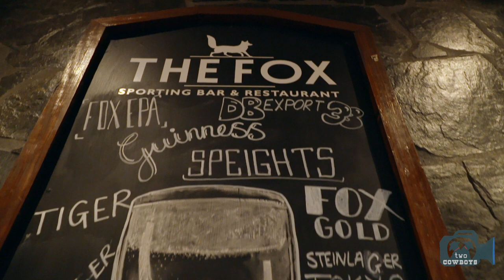Two Cowboys: WilliamsWarn Updates from Brewers in Auckland, NZ - Fox Tavern, Auckland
WilliamsWarn Fresherder Beer

We are well down the path of beer liberation and beervolition by making and drinking our very own fresh beer.

It means that we are no-longer donating up to 51% in taxes and excise to non-value adding parties like local, provincial and federal government, and a further 25% in transport, packaging, branding, distribution and retailing. We've taken back our beer. We've taken control of our beverage and it saves us a huge sum of money.

To make our own beer is as simple as making a cup of tea. We do it using the help, equipment, and ingredients of WilliamsWarn. Not only is it a ridiculously simple, consistent and an almost fault-proof way of making beer, it also guarantees that our beer tastes better. It is fresh, the way bread must be fresh to enjoy it at its best.

We get to experiment with every possible traditional beer style and hops combination. We are also doing non-traditional style beer with chocolate, vanilla, fruits, and spices. If we've had enough of beer (not that it will ever happen), we do ciders with ginger, elderflower, and berries. The combinations and the options for creativity are endless.

If you have to ask us about our most important piece of equipment in our kitchens, we have to confess it is our WilliamsWarn BrewKegs. It is our path to liberation, frugality, freshness and our own great tasting freshly brewed beer!